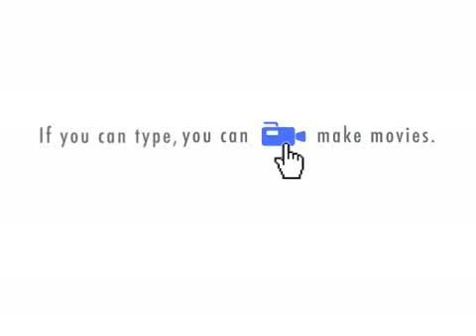Kreedz Climbing Staff 1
Just a fun little movie about SoUlFaThEr, Executive Producer and Raptor, Lead Programmer of Kreedz Climbing on the Source Engine